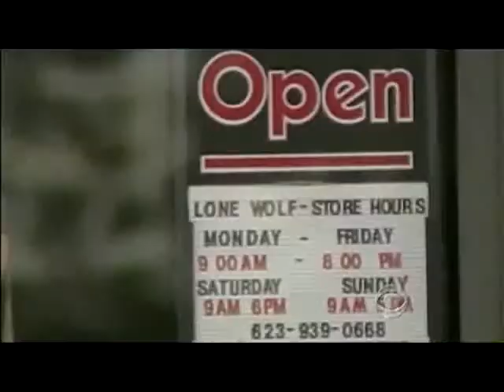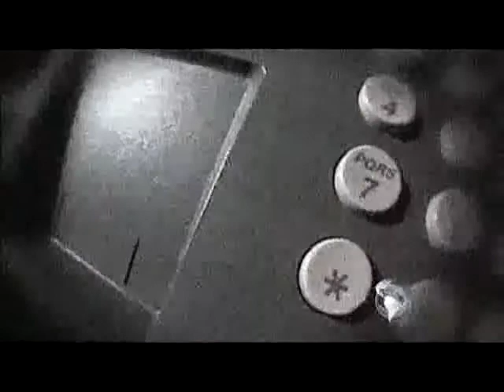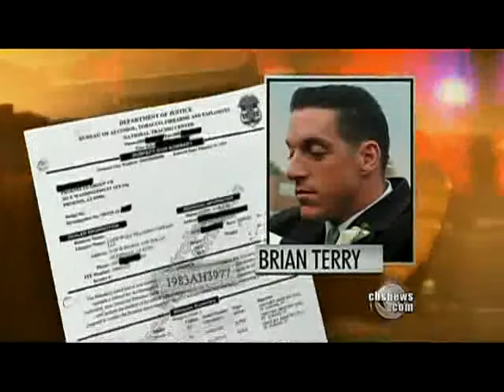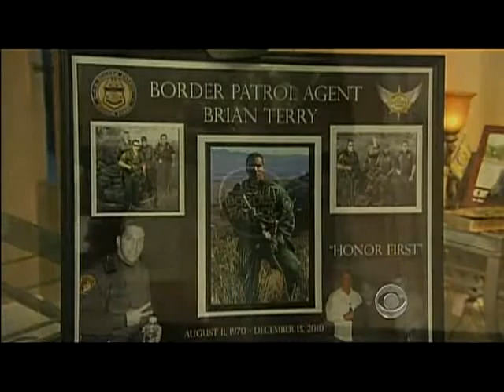ATF - Gun Runner.flv